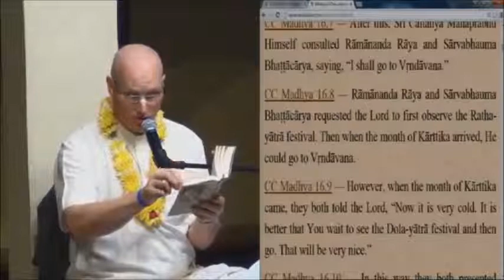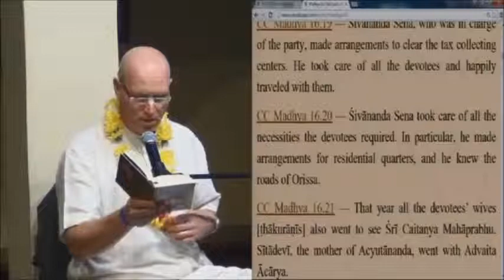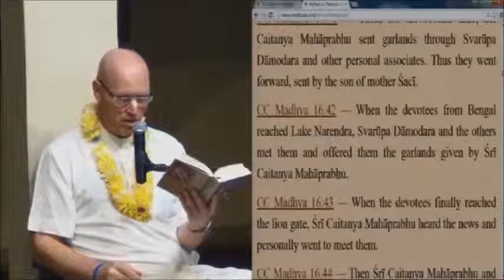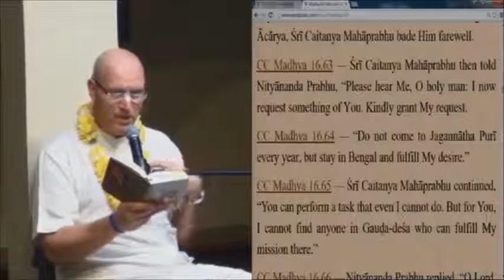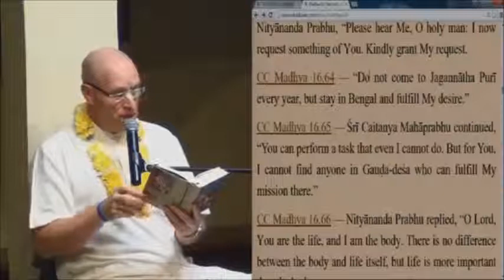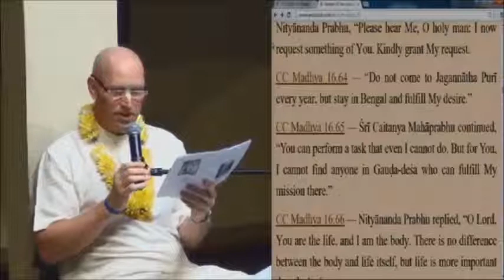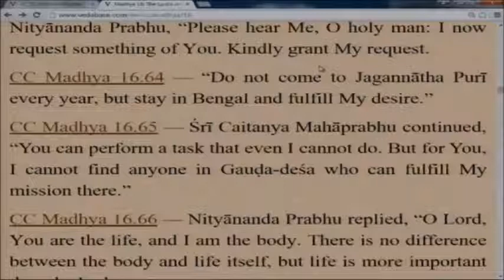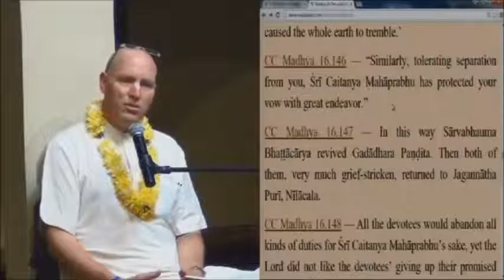Glories of Gadadhara Pandita | HG Vaisesika Dasa | 6 Apr 2015